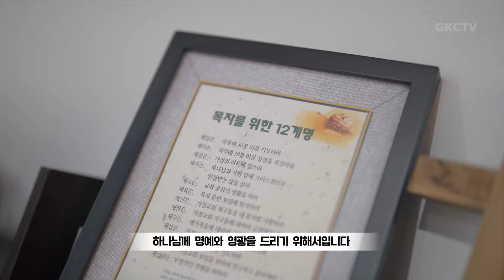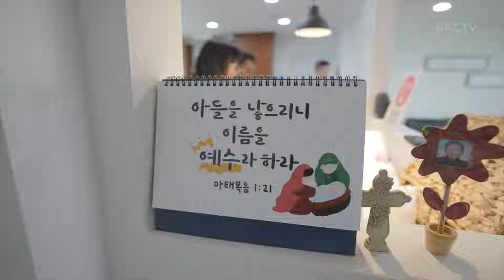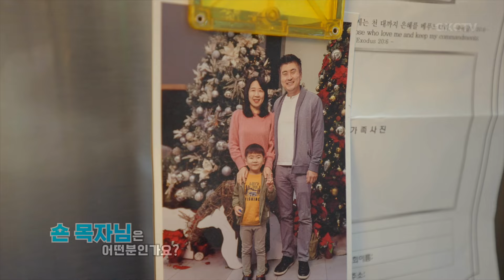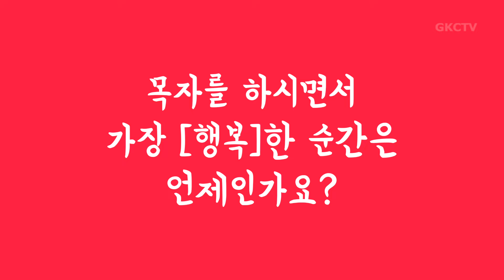[ 은혜한인교회 ] 이달의 목자 이야기 천배의 영광 가정교회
GRACEMI.com | GKCTV.com
은혜한인교회 Grace Ministries International